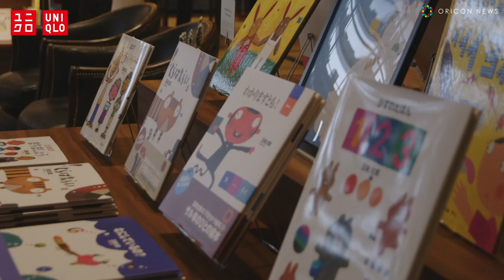綾瀬はるかの“天然”聞き間違いに松下洸平爆笑！ ユニクロTVCMシリーズ「メリノウール“絵本専門店篇”」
ユニクロが、LifeWearスペシャルアンバサダーの綾瀬はるかが出演するTVCMシリーズ「メリノウール“絵本専門店篇”」を12日より放映開始。

　犬の散歩中に出会った初共演のTVCMに次ぎ、松下洸平が登場。綾瀬はグリーン、松下はブルーと、秋らしい落ち着きあるカラーを着こなした二人にも注目。